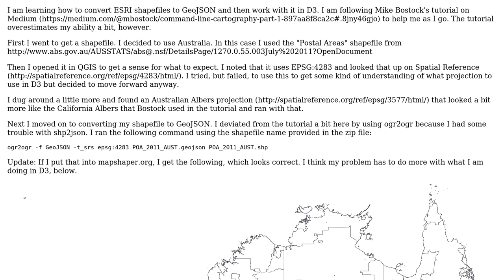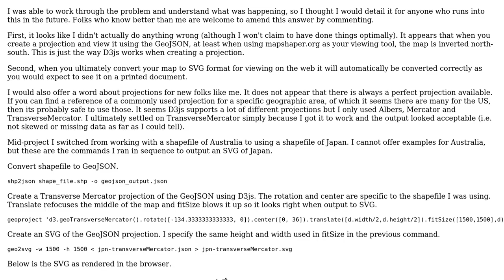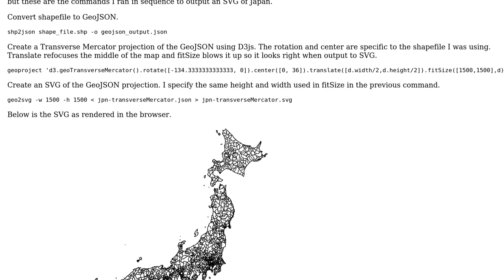GIS: GeoJSON maps created with D3 appear flipped/inverted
With thanks & praise to God, and with thanks to the many people who have made this project possible! You are responsible for your own actions.